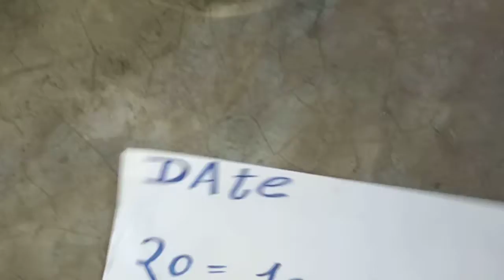SHANK VALAMPURI SHANK AVAILABLE ORIGINAL REAL RICE TEST MILK TEST RUBY ROY